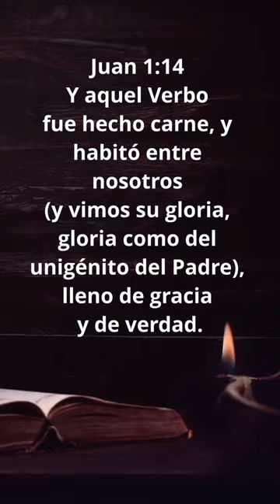Juan 1:14 - LA ENCARNACIÓN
Recordemos por qué vino Cristo.